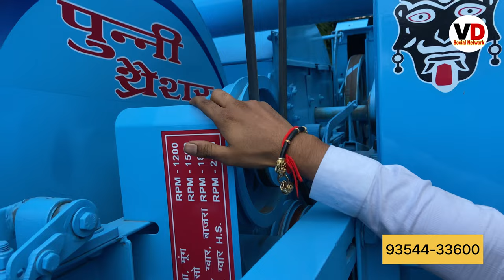PUNNI MULTICROP THRESHER FULL DETAILS WITH PRICE & SUBCITY 2023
पुन्नी का नया मॉडल थ्रेशर बहुत ही काम क़ीमत मैं साथ मैं 2 लाख की सब्सिडी ॥Full Details With Price